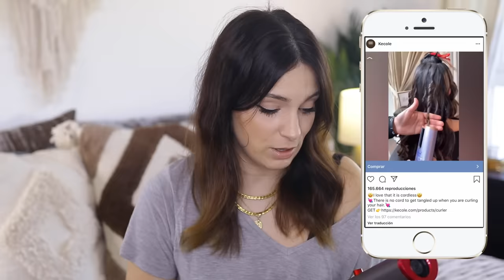Rizador de pelo para torpes | Inalámbrico, automático... ¿funcionan estos trastos?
¡Livin' la vida beauty!

- El más barato en Amazon
- Exactamente el mismo que el del vídeo
- Otra opción en Amazon

En aliexpress también lo he encontrado, os lo dejo aquí pero, sinceramente, creo que aunque en amazon sea más caro también da más seguridad por su política de devoluciones y garantía.

▷¿ Q U É   L L E V O   E N   E L   B O D Y ?
Correa del apple watch